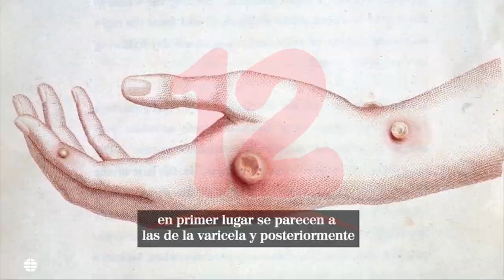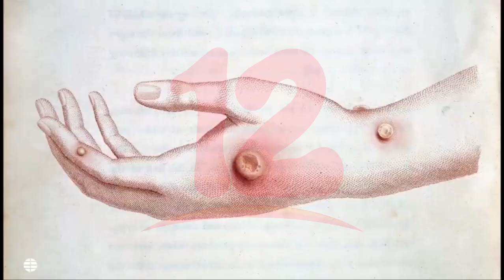Viruela del Mono podría ser declarada como emergencia internacional por la OMS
Internacionales La OMS confirmó 1.600 casos de la viruela del mono y se reunirá para definir si declara una emergencia internacional.